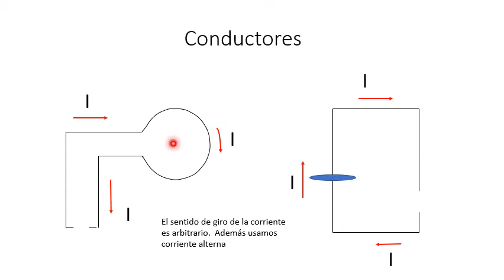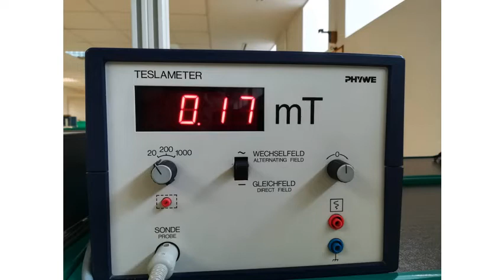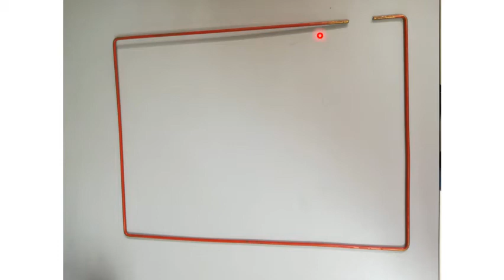Campos magnéticos creados por conductores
Descripción de los objetivos y modo de operar de la práctica de "Medida de campos magnéticos creados por conductores" que se realiza en el Laboratorio de Física General de la UCM.